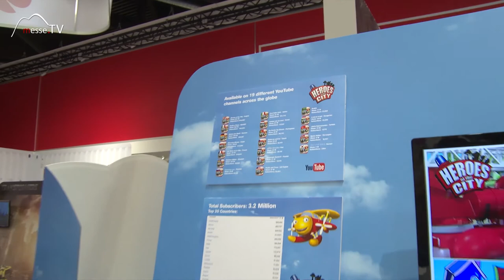Dickie Toys • Helden der Stadt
HEROES OF THE CITY - Die auf Youtube laufende Serie wurde von Dickie Toys in realistisches Spielzeug verwandelt. Paul Polizei, Fiona Feuerwehr und Kasimir Krähe sind die Hauptdarsteller der Serie, die über Sprach Chips mit den Originalstimmen reden.

Alexander Löhr – Director Product Management von Dickie Toys im Interview auf der Spielwarenmesse 2018.